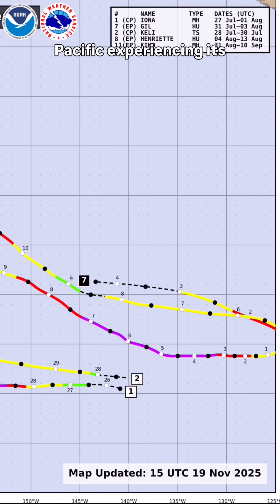2025 Hurricane Season Seasonal Summary from NHC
The 2025 Atlantic hurricane season officially ends on November 30. Here is a recap of the season from NHC. For the full report, visit:

Miami, FL